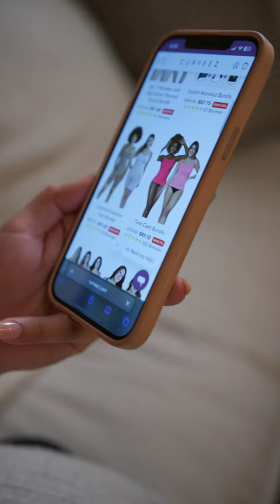Gredmarie Colon revela su secreto!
Gredmarie confiesa cómo conoció a Curveez. Mira lo espectacular que le quedan los productos y cómo la ayudan a lucir espléndida.